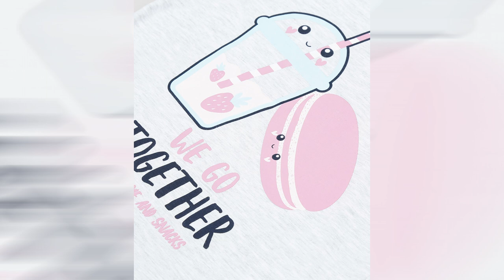Fashion Filme Moda Infantil Kids Fashion Episódio 4247